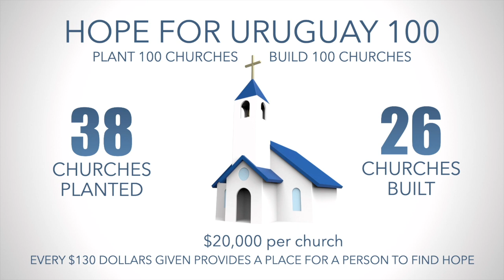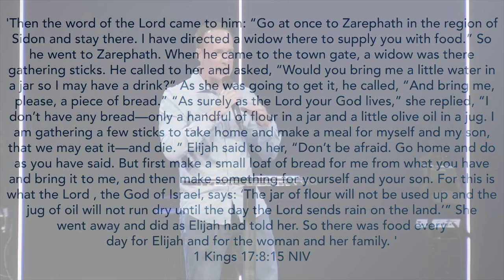Kingdom Builder Partner: Steve McCarthy | LC Midlo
Speaker: Kingdom Builder Partner: Steve McCarthy
Sermon: God and the Highly Unexpected

Today we get to hear from one of our Kingdom Builder partners, Steve McCarthy, and what God is doing in Uruguay.

If you are making a decision to follow Jesus,

We’d love to connect with you!

PRAYER
You can share your prayer request or praise report by clicking

JOIN US FOR CHURCH IN-PERSON
Sunday: 8:30 am & 10:00 am, 11:30 am for Bilingual Service

Sunday: 10:00 am for English Service & 11:30am for Bilingual Service

IN-PERSON MIDWEEK PRAYER | LCSTUDENTS | LCKIDS